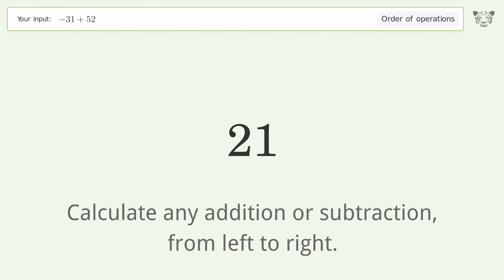Master Order of Operations: Solve -31+52 Step by Step!